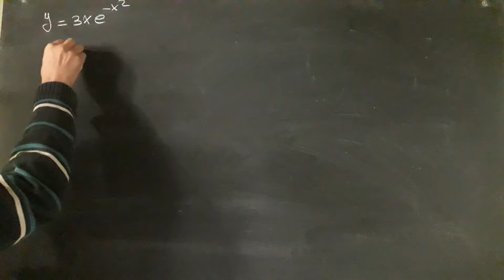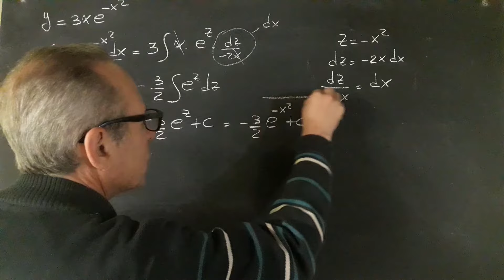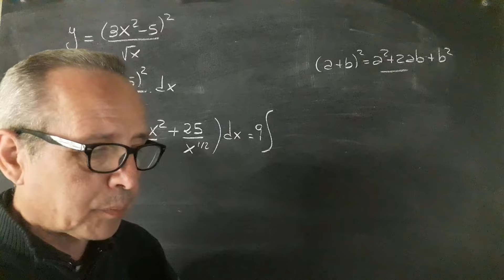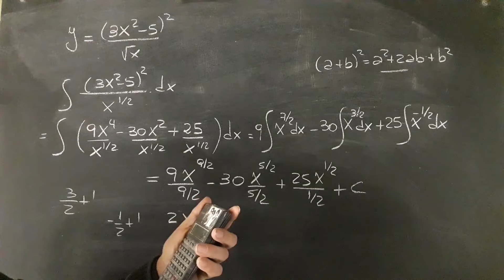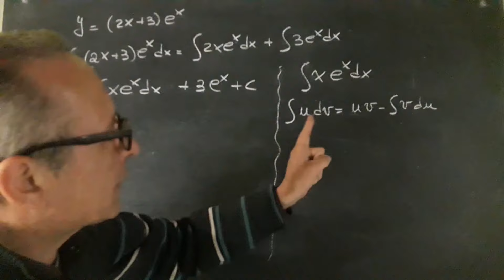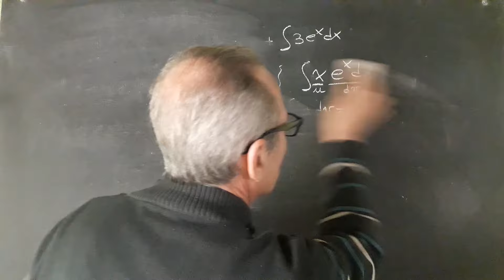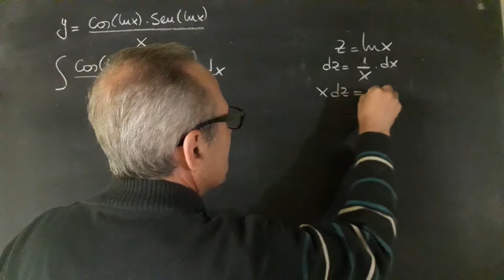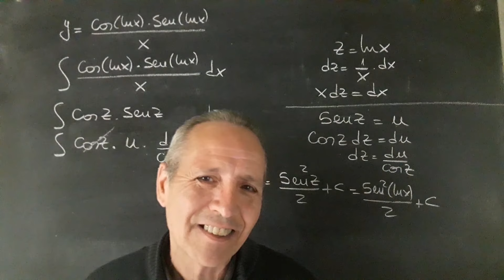Integrales ¿Qué Método Utilizar?